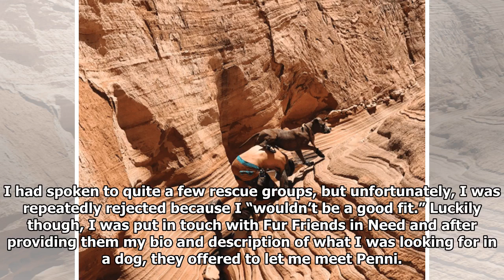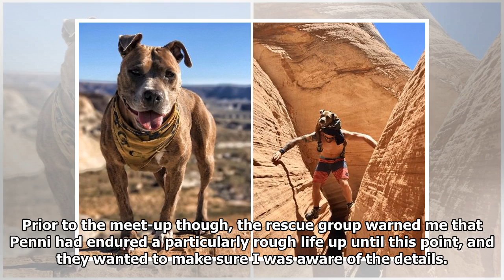Rescued From A Life Of Horror, This Dog Now Explores The World With Her Best Friend| Dog Rescue Sto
Rescued From A Life Of Horror, This Dog Now Explores The World With Her Best Friend| Dog Rescue Stories - Dog Rescue Stories

As the Editor of iHeartDogs, I come across so many stories that make me feel something inside. Sometimes they are sweet, other times tragic, but when you find a story with a beautiful and happy ending...